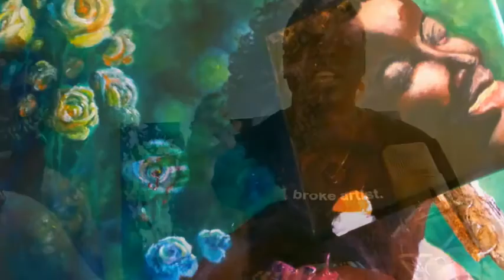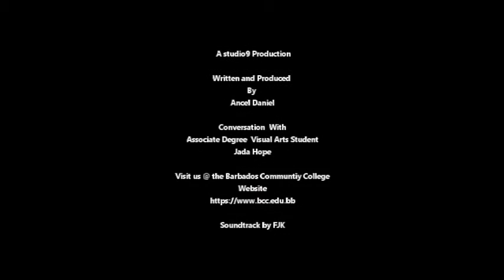ArtPulse 2021 Barbados... Visual Arts Degree Student Jada Hope (Barbados Community College)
ArtPulse is a documentation on current and graduate degree art students from the Barbados Community College. The  Visual Arts Department has subdivisions- Visual Arts, Theatre arts , Music, Dance where students can obtain an Associate Degree or a Bachelor of Fine Arts.  Art Pulse is a platform aimed at educating, motivating, stimulating thought and encouraging conversation framed around studio arts in and outside of academia. Many art students from around the world have graduated from this Institution and have gone on to build sustainable careers in the arts. ArtPulse is also a space for students to express themselves and share their studio their process with us.

⚡ MUSIC IN THIS VIDEO ⚡
Artist - FJK
Album - FKJ live at Salar de Uyuni in Bolivia for Cercle